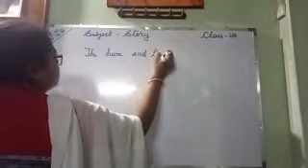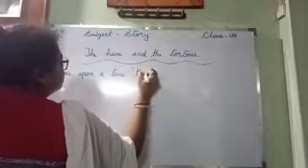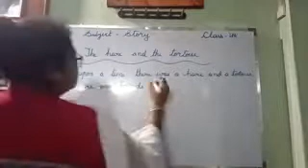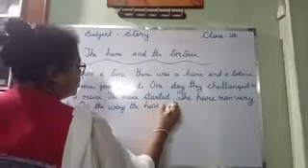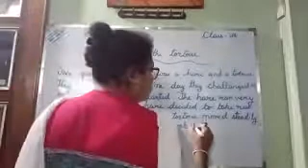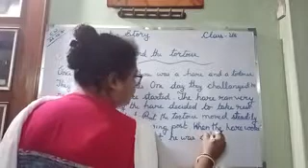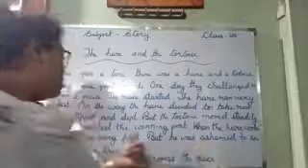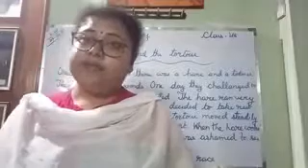UN STORY 26 10 21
THE HARE AND TORTOISE